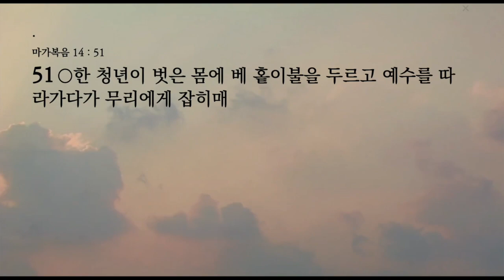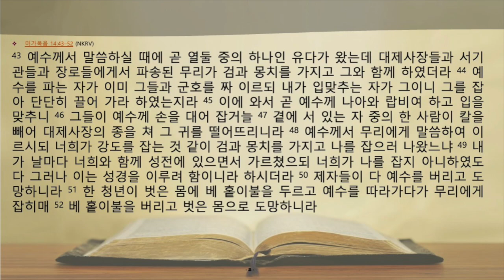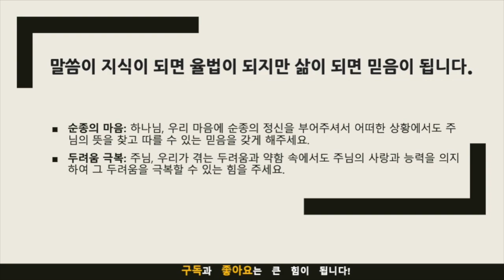생명의 삶 묵상노트 ㅣ “순종과 변화의 길: 예수님의 발자취를 따라”(마가복음 14:43-52)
묵상 포인트:

순종의 중요성: 예수님의 순종은 하나님의 뜻을 이루기 위한 결정적인 순간에서도 흔들리지 않았습니다. 예수님은 유다의 입맞춤과 제자들의 도망 같은 배신과 실패 속에서도 하나님의 구원 계획에 순종하셨습니다 (마가복음 14:43-52).

인간의 약함과 두려움: 제자들이 위험 앞에서 도망쳤던 행동은 우리가 어려움 앞에서 느끼는 두려움과 약함을 상징합니다. 이러한 상황에서도 하나님의 뜻을 찾고 그 뜻에 순종하는 것의 중요성을 배웁니다.

적용점:

하나님의 뜻에 순종하기: 우리 삶에서 마주치는 어려움과 고통 속에서도 하나님의 뜻을 찾아 그것에 순종하는 삶을 살아가야 합니다. 이를 통해 우리의 믿음은 성장하고, 우리 삶은 변화될 것입니다. 두려움을 이겨내기: 우리가 두려움과 약함을 느낄 때, 예수님의 순종하는 모습을 묵상하며 용기를 얻고 하나님의 뜻에 더 깊이 의지해야 합니다. 두려움을 이겨내고 하나님의 뜻을 따르는 것이 진정한 믿음의 성장으로 이끕니다.

음원출처 : 크리스찬 BGM